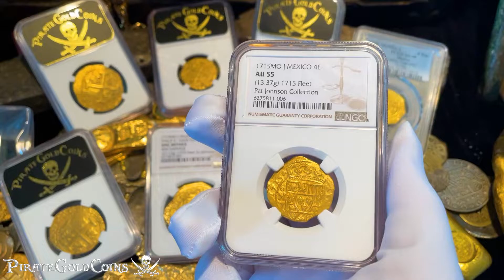DATED 1715! MEXICO 4 ESCUDOS "FLEET SHIPWRECK" NGC 55 PIRATE GOLD COINS TREASURE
Listed $28,500

Dated!! Mexico 4 Escudos 1715 From the '1715 Fleet Shipwreck' NGC 55! Mexico City Mint, Assayer Jose de Leon (J). Philip V. Weight: 13.37 gms. Very RARE - Only 9 NGC Certified! We have / had 4 of these 9 pieces known, in grades NGC 55, 58, 62, 62 and this piece BY FAR is the Superior coin! Of the 4 pieces we've had, only one other had a Full 4 Digit Date and close to this piece, but absent the FULL CROWN! This piece also has beautiful color and luster as well as displaying the Mint (oMJ) and Assayer. The Centering is just spectacular on both Obverse and Reverse. By far however, what will catch your eye is the FULL DATE & CROWN!